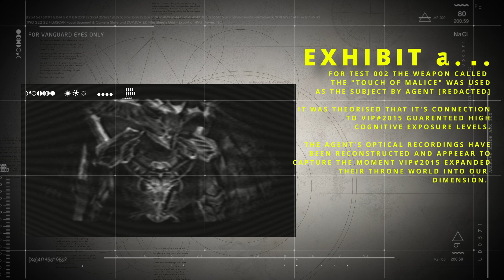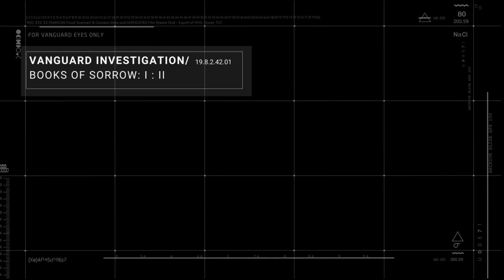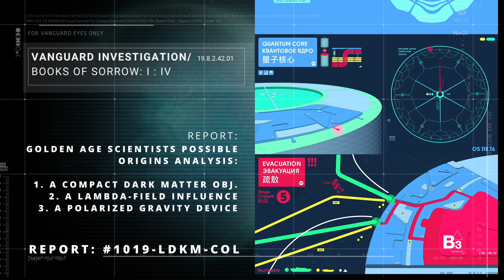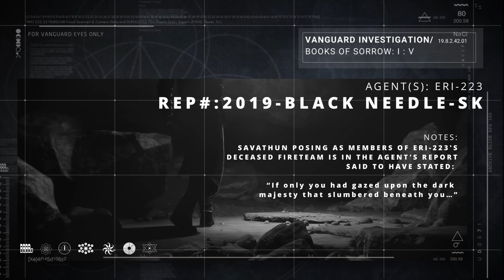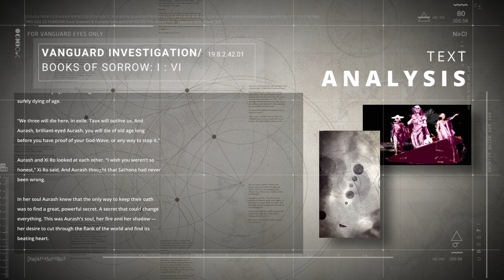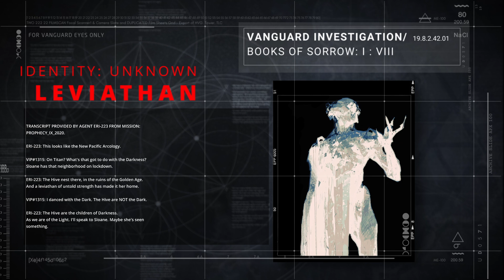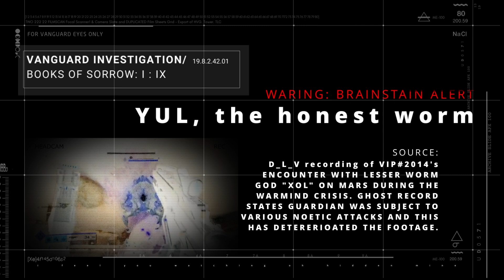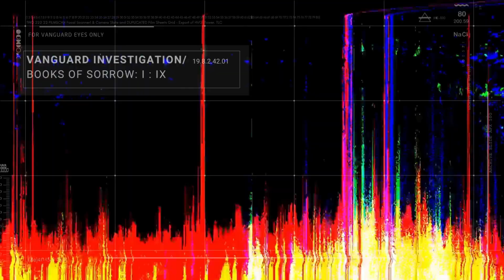Books of Sorrow | 1st Book | Hidden Investigation Series | Destiny Lore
NOTE: This video contains some flashing images.

A diegetic reading of the ‘Books of Sorrow’ from Destiny. The context is that of a ‘Hidden’ (Vanguard Secret Intelligence unit) investigation - this was directly inspired by the Witch Queen Interactive trailer which this is intended to evoke.

Timestamps:

00:00 Intro
01:12 V1.0 - Fundament
03:20 V1.1 - Predators
06:52 V1.2 - The Hateful Verse
09:51 V1.3 - The Oath
12:12 V1.4 - Syzygy
15:42 V1.5 - Needle and Worm
19:03 V1.6 - Sisters
23:08 V1.7 - The Dive
26:12 V1.8 - Leviathan
31:29 V1.9 - The Bargain

As always thank you to all the writers, artists, designers and developers who create Destiny.

All images are from press kits, in-game screenshots and concept art created for Bungie, music comes from Destiny Soundtracks, all game footage is from @DestinyLoreVault  unless otherwise stated, and thank you to Ishtar Collective and Destinypedia for creating the resources that help make these projects possible.